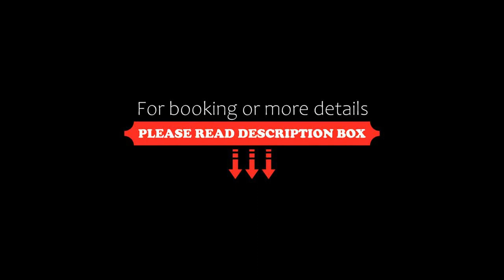Hampton By Hilton Astana Triumphal Arch, Nur-Sultan, Kazakhstan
About Property:
Hampton By Hilton Astana Triumphal Arch is located in the business district of Astana. A 17-minute walk from Expo 2017 Astana, the property is also 3.1 km away from Bayterek Monument. The hotel features a fitness centre and a 24-hour front desk.
Each air-conditioned room at Hampton By Hilton Triumphal Arch features a flat-screen TV and a work area. Tea and coffee facilities are offered. The bathrooms are fitted with a shower and hairdryer. For your comfort, you wi...
Property Type: Hotel
Address: Mangilik El Avenue 43 a , 10000 Nur-Sultan, Kazakhstan
Searching For
1. Hampton By Hilton Astana Triumphal Arch - Nur-Sultan - Kazakhstan
2. Hampton By Hilton Astana Triumphal Arch - Nur-Sultan - Kazakhstan Address
3. Hampton By Hilton Astana Triumphal Arch - Nur-Sultan - Kazakhstan Rooms
4. Hampton By Hilton Astana Triumphal Arch - Nur-Sultan - Kazakhstan Amenities
5. Hampton By Hilton Astana Triumphal Arch - Nur-Sultan - Kazakhstan Offers and Deals
Audio Credit:
Track Title: Reasons To Hope
Artist: Reed Mathis